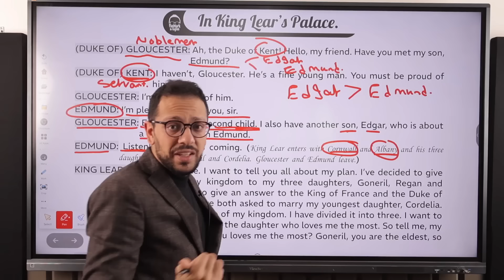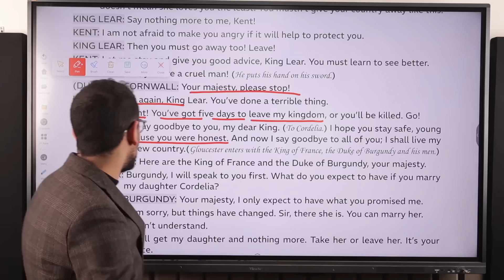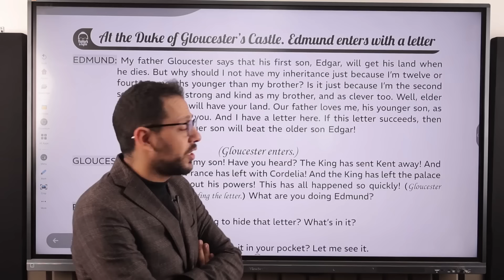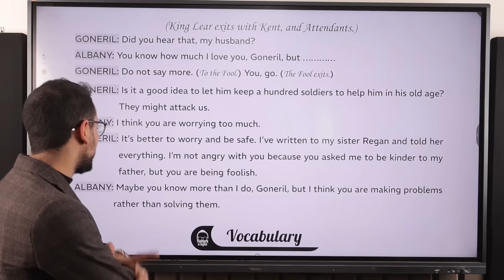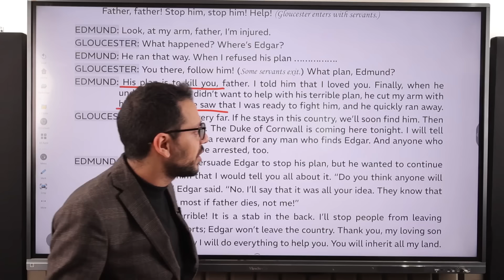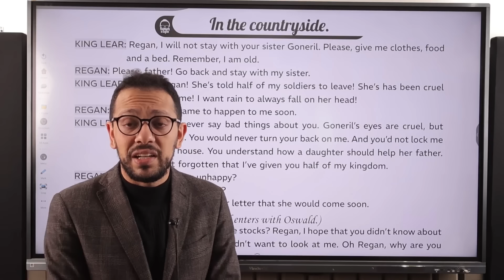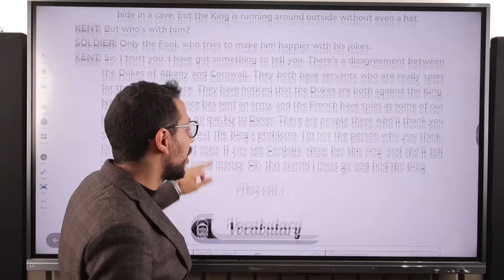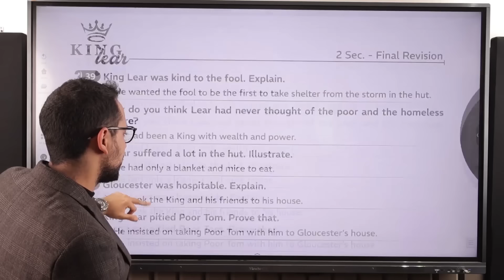مراجعة وفرم قصة King Lear | المراجعة النهائية الترم الأول - انجليزي تانية ثانوي 2024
مراجعة قصة King Lear بالكامل للصف الثاني الثانوي | المراجعة النهائية في الترم الاول 2024

🔘 رقم الدعم المادة العلمية  ( تليجرام )
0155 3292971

🔘 رقم الدعم ( واتساب )
🔻 التواصل من ١٠ صباحا ل ١٠ مساء

🔵 لازم تدخل جروب الفيس بوك لو عندك اي استفسار او سؤال بيتم الرد عليك في نفس الوقت :

🟤 لينك قناة التليجرام الخاصة بنا واللي بيكون عليها متابعة معاك اول بأول وكل اخبارنا 👇🏻: